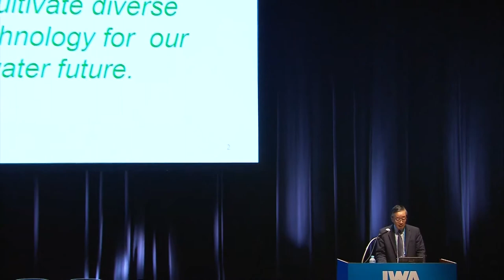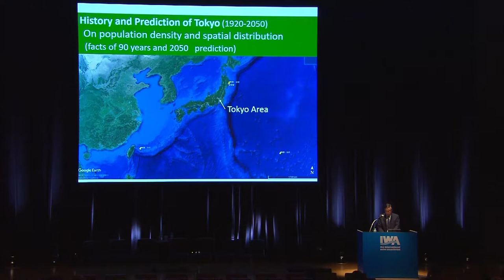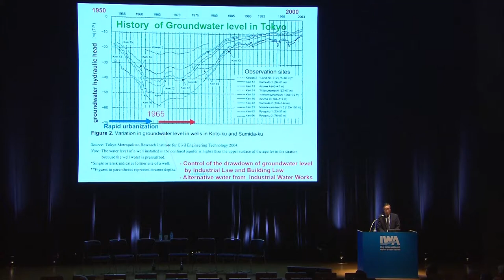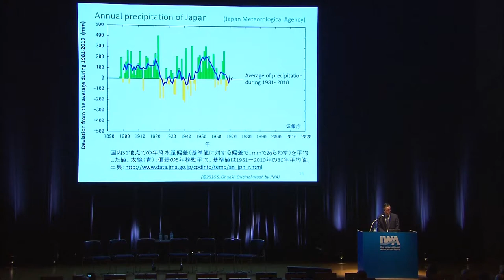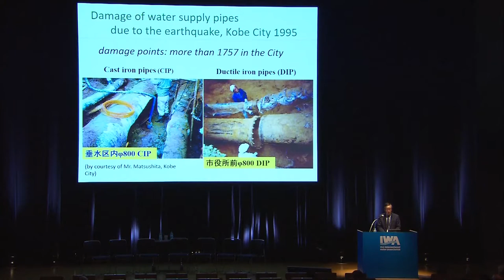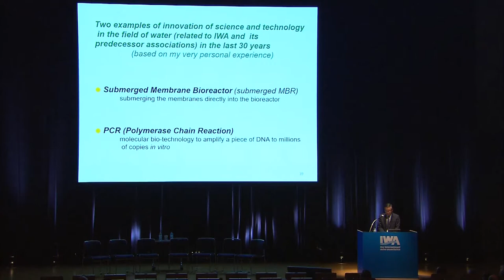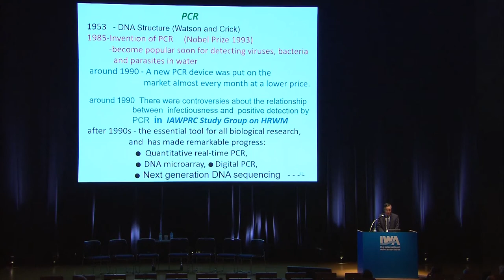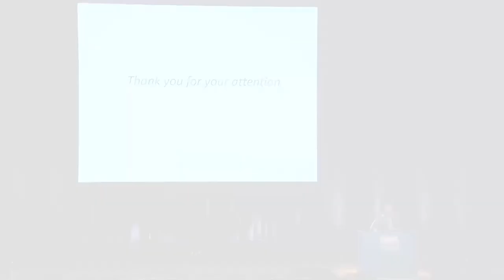Decision making with uncertainty – challenges facing water professionals.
In his keynote Shinichiro Ohgaki speaks about the aspects of the uncertain world in which we live and highlights the importance of development in science and technology for a sustainable future. The two major changes we face are either structural or unpredictable which are long term phenomena or rare occurrence. New knowledge and innovative technology need to be developed. New technology can create unpredictable development into the water sectors, and can have a great impact on society.

Phenomena such as dynamics of population, urbanisation, and global climate change, along with the increasing occurrence of extreme weather events such as floods and droughts are a source of great uncertainty to the water sector. How should we deal with this uncertainty? To design our sustainable water future, we can no longer rely solely on our previous experience. We need to develop new knowledge and innovative technology that builds upon the lessons from past experiences.What kind of innovative changes have unleashed in science and technology that are of relevance to the water world? How could we fuse science and technology in different fields? And how do we bridge the gap between science and practice? One answer is diversity. Diverse knowledge and technologies are necessary for the future of the water sector.

Shinichiro Ohgaki (PhD) is currently the president of the Japan Water Research Center, Tokyo, Japan. For the past nearly ten years he has directed a Japan’ Core Research for Evolutionary Science and Technology (CREST) Program related to sustainable water use under support of Japan Science and Technology Agency (JST) as the Research Supervisor. Previously he directed and managed the School of Engineering, UT, as a dean from 2002 to 2004, and acted as the vice-president to Science Council of Japan (SCJ) two times from 2005 to 2006 and from 2008 to 2011. He was one of the Vice Presidents of International Water Association (IWA) from 2006 to 2008, and received IWA-Outstanding Service Award 2012.